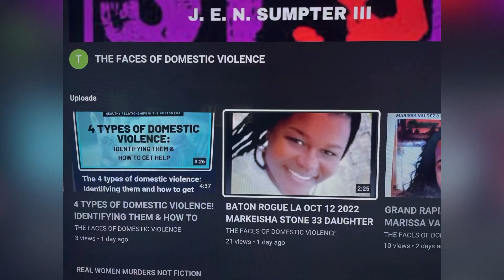DETROIT, MI PUB JAN 12, 2023, BIG DETROIT POLICE BUST INCLUDES FENTANYL, COCAINE AND GHOST GUNS!